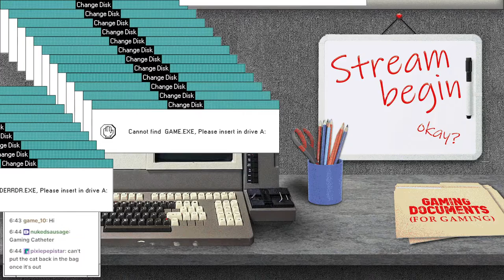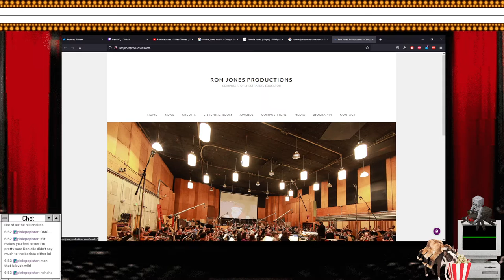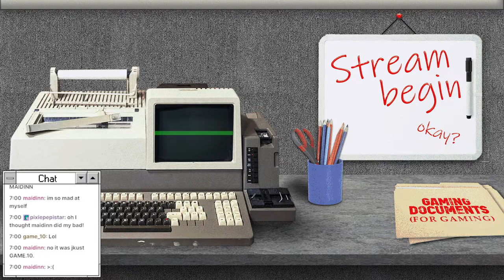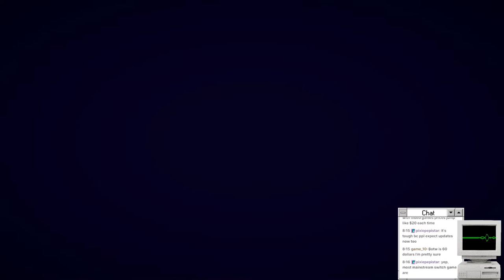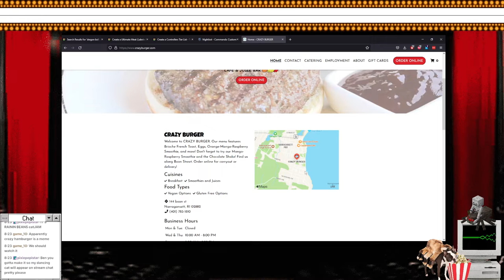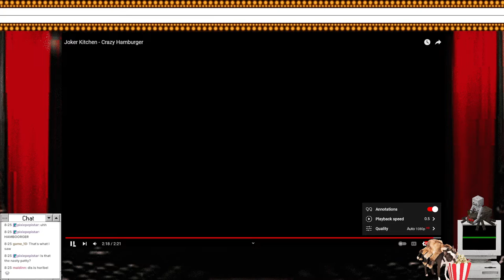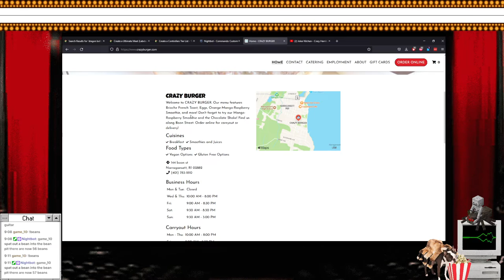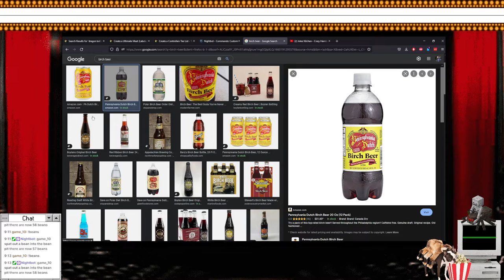PLATEUP! WITH THE BOYS | Ronnie Jones The Corona Master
Originally Streamed August 10th, 2022

I wish Ronnie the best, those dharman videos synced up with his jazz really well

MONDAYS @ 7PM PST
WEDNESDAY @ 7PM PST
THURSDAY BONUS STREAMS @ ???